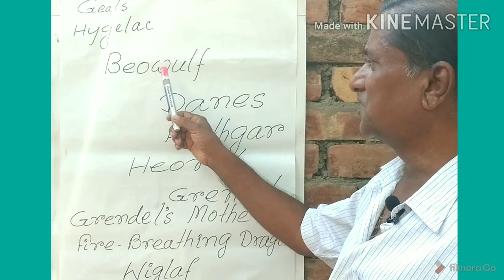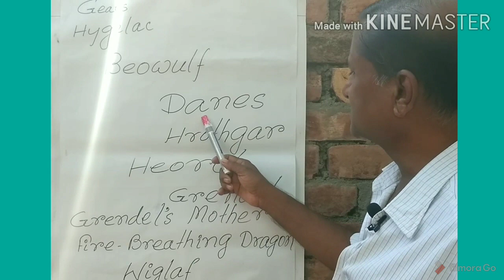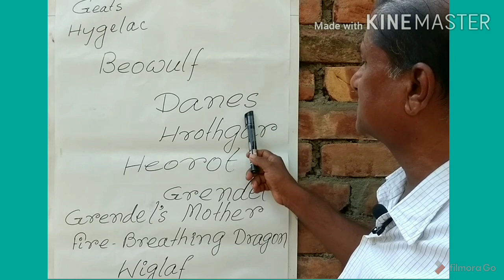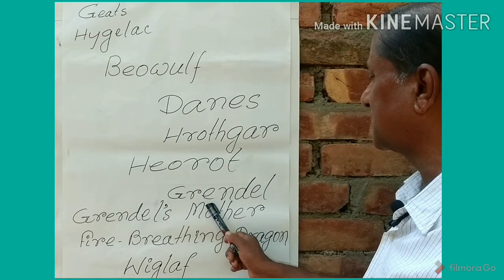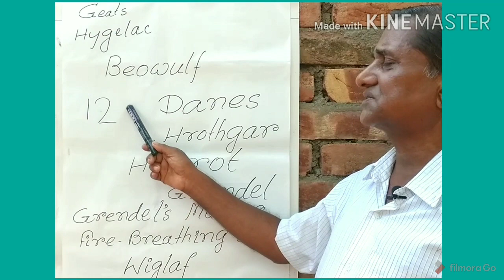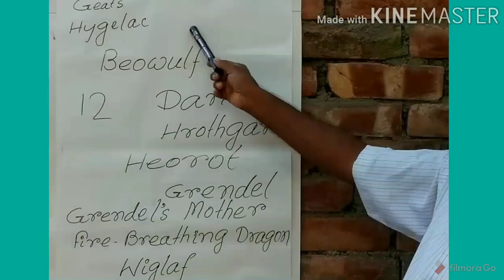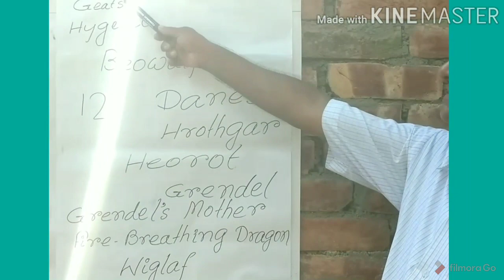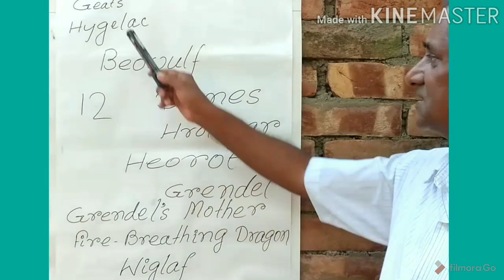BEOWULF:The Classic Poem. BEOW ULF:An Old English Poem. BEOWULF:Critical Analysis in Bengali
BEOWULF:An old English Epic Poem. BEOWULF:ANGLO SAXONS POEM.English World.Anglo-Saxon  English Poem by G.M. Khan